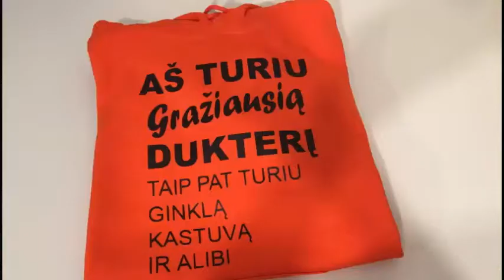As turiu graziausia duktery tai pat turiu ginkla kastuva ir alibi oranzinis dzemperis